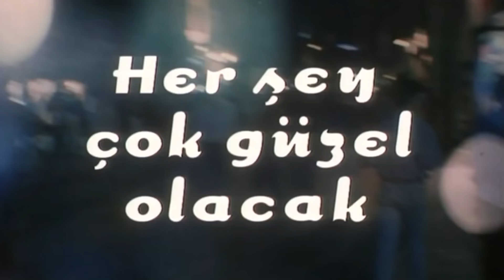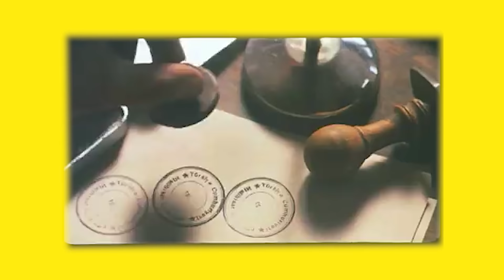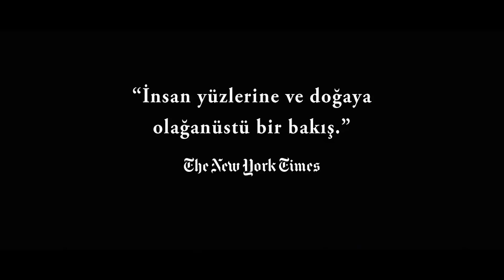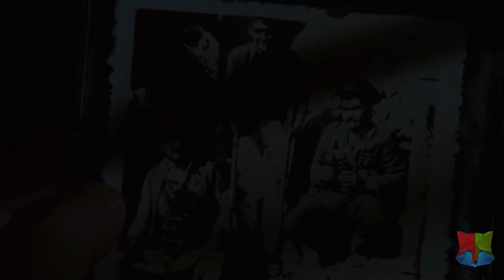En iyi 15 Türk Filmi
Bu hafta Kadıköy Film Kulübü üyelerince seçilen en iyi 15 Türk Filmini inceledik
FilmKulübü Kadıköy ZüğürtAğa AvMevsimi Eşkiya HababamSınıfı Ypl SevmekZamanı Propaganda ŞenerŞen TarıkAkan KemalSunal